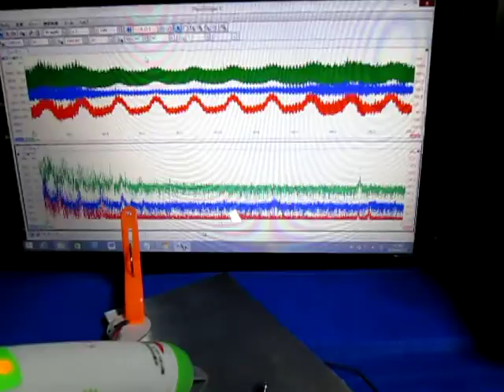超音波コンサルティング ultrasonic-labo